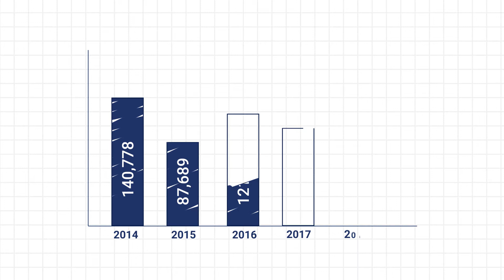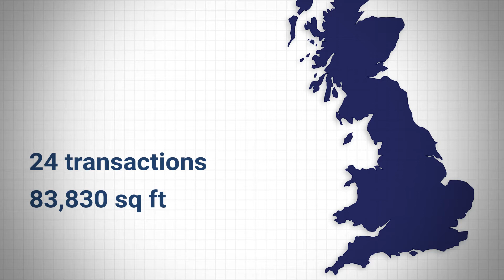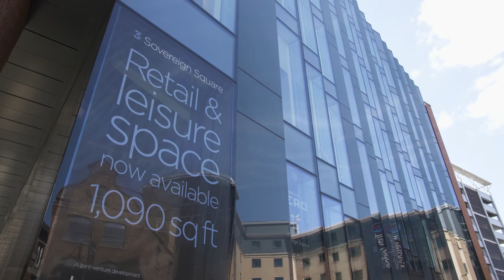Sanderson Weatherall's Leeds office market update Q1 2018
2018 kicked off with the strongest recorded Q1 take up in 5 years with total Leeds office market take up at 275,691 sq ft, a 75.6% increase on Q1 2017.

Sanderson Weatherall's head of office agency, Richard Dunn shares his thoughts on why Leeds remains one of the most desirable places to work in the UK at the moment and what developments are currently in the pipeline.